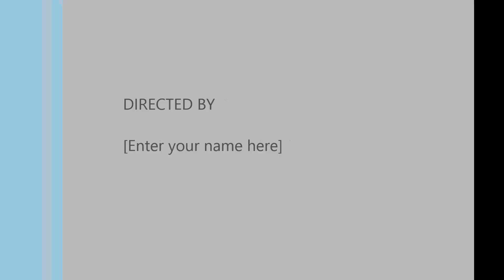FL Nationals 2015 Semis-Herman Mendez/ Allan Sanchez VS Vic Running Man/ Joey Spidey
1st Annual Florida Handball Doubles Nationals.